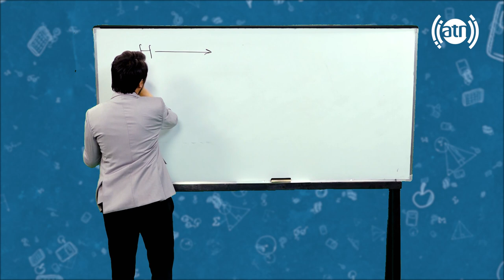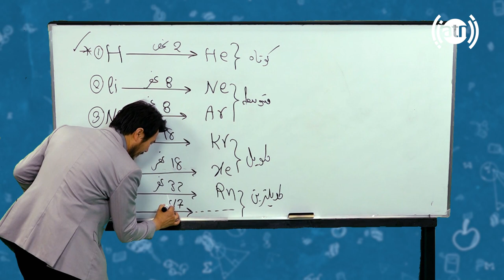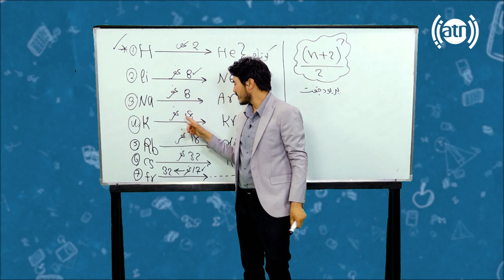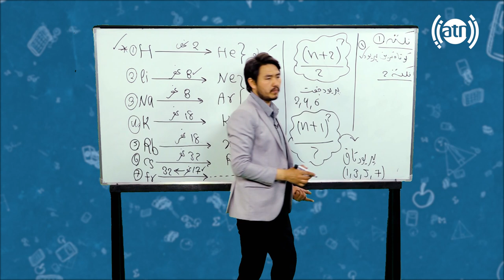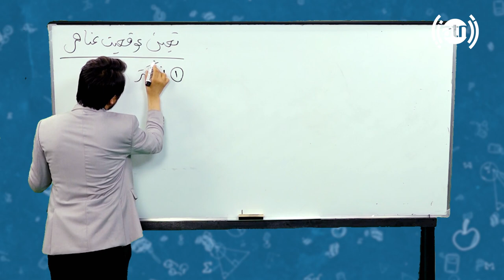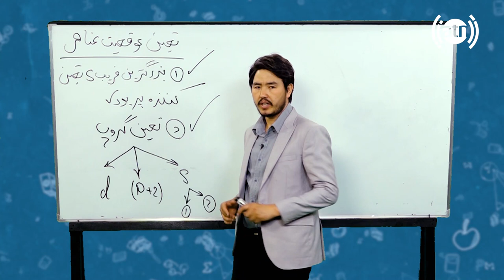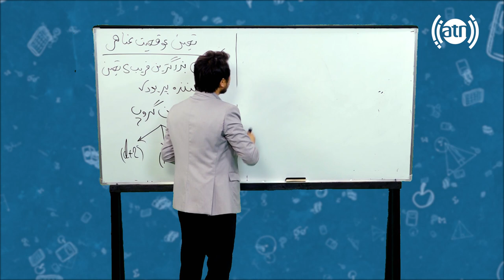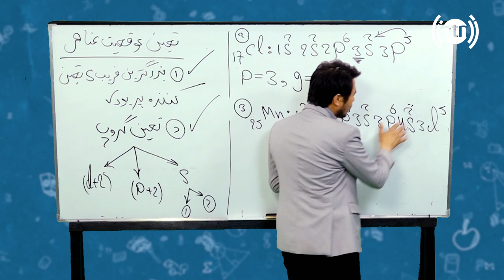Sabaq: Properties of Table - Session 50 / سبق: خصوصیات جدول - جلسۀ ۵۰